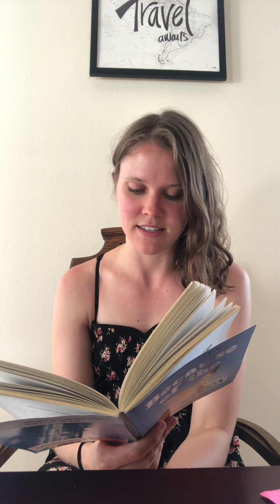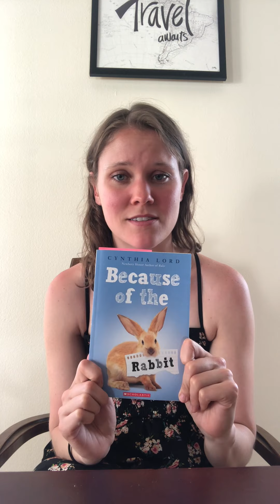Because of the Rabbit - Chapter 10